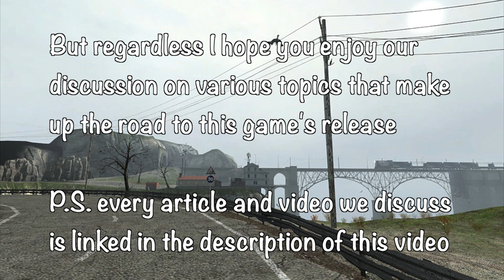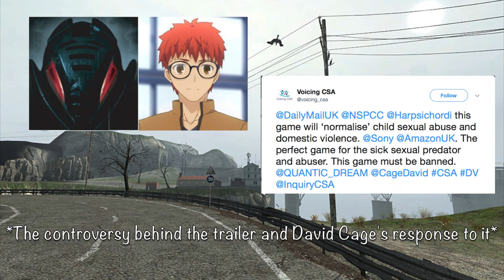The Road that Led to Detroit: Become Human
In this video Brett and Myself(Lucas) discuss the  marketing and controversies that led up to the release of this game. I make several grammer errors while speaking and we both ramble off topic a bunch! Hope you enjoy!

Topic Timestamps:

Intro + Feelings on both David Cage and Quantic Dream 0:00
The Kara tech demo 4:05
The Announcement of Detroit alongside the new Kara trailer 8:33
E3 2016 Part 1: The Conner Trailer 12:16
E3 2016 Part 2: A Unique and Original Idea 16:03
E3 2017: The Marcus Trailer 20:42
David Cage doesn't know what his story is 32:44
The PGS Trailer 44:27
The controversy behind the trailer and David Cage's response to it 51:23
Toxic studio culture at Quantic Dream 57:23
Quantic Dream suing French Media 1:06:29
The Detroit: Become Human Demo 1:09:46
The Kamski Trailer 1:13:46
The Chloe Trailer 1:22:07
Conclusion 1:26:21